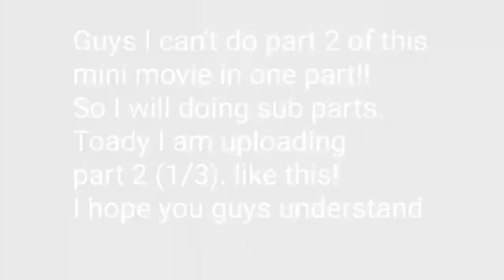♤IF I WAS IN MHA♤ PART 2 (1/3)The meeting...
background music credits to OBEY ME TEAM